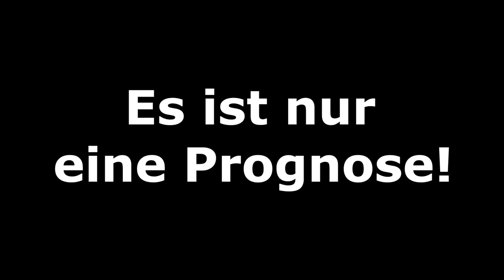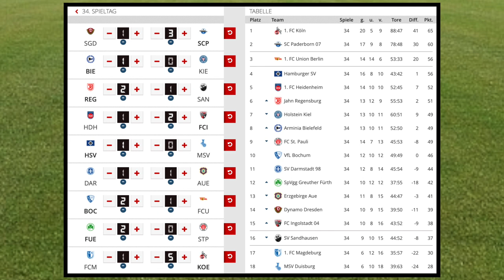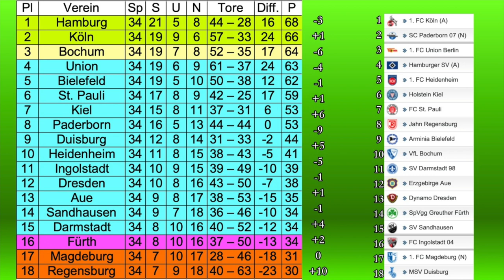2.Bundesliga [34.Spieltag - Die große Konferenz] I FIFA Prognose I 2018/19 [HD]